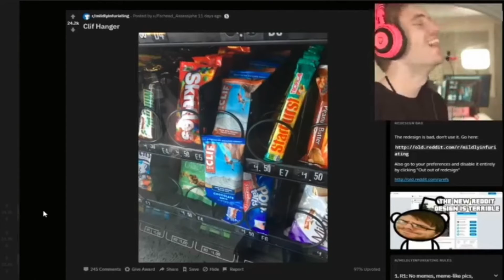WE’RE BACK AND PLAYING SOME MINECRAFT! 😎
Outro ~ MINE ALL DAY - PEWDIEPIE